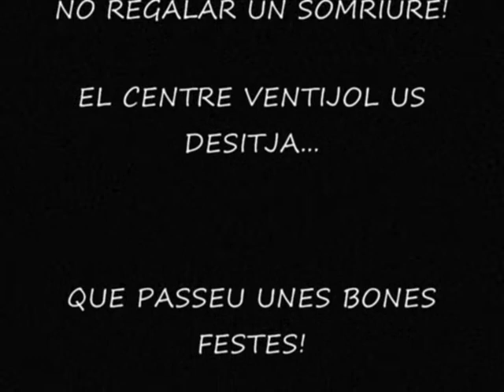Bones festes CEE VENTIJOL.wmv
Vídeo realitzat pels alumnes del CEE Ventijol, del Serveis de EBO 2